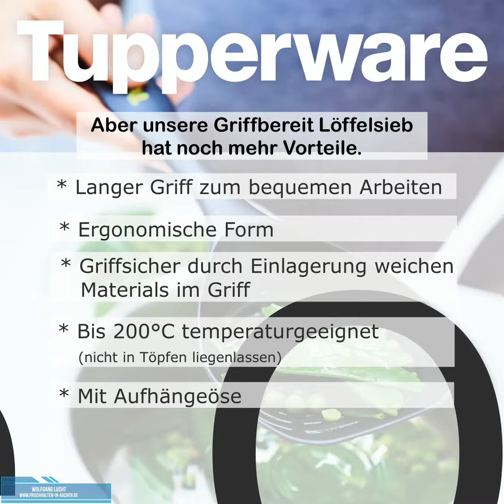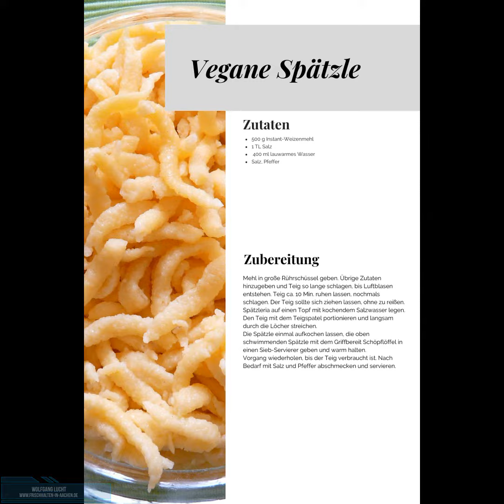Griffbereit Löffelsieb von Tupperware mit Beilagen-Rezept